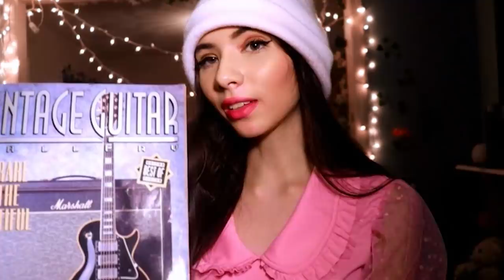Shredding For Hope 3 (ALL-FEMALE Edition!)